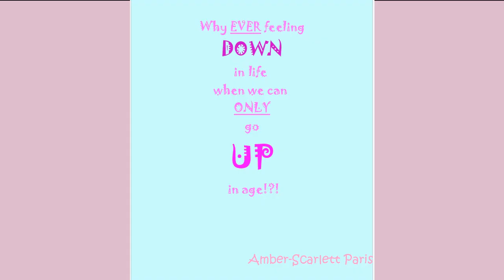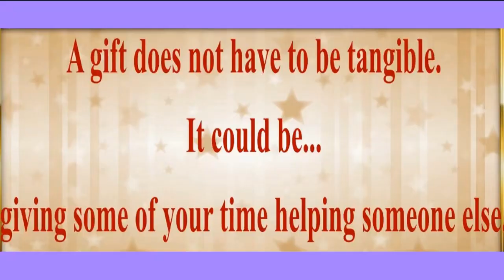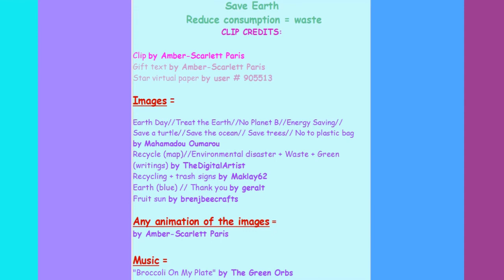80's style song 🎂 HAPPY BIRTHDAY ABHIL 🎈 (French Parisian Accent)